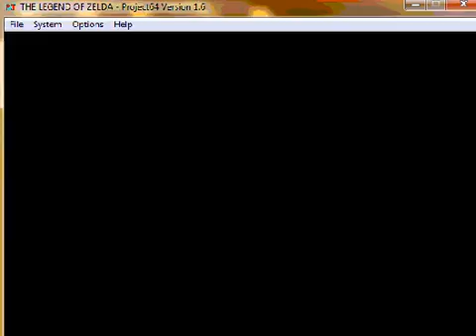Let's Play Ocarina of Time Part 55